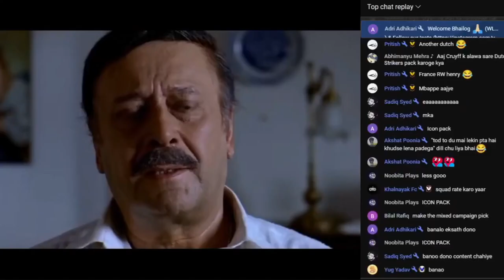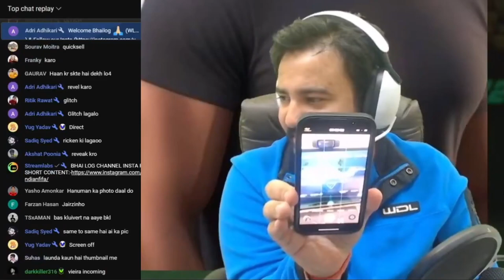My Base Icon Packs x3 Made All in one!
GLOBAL FUT SERVICE - BEST FOR FIFA GAMEPLAY SERVICE IN INDIA🙌:- WhatsApp + call -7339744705
JERSEY WALA - BEST QUALITY+VALUE JERSEY PROVIDER IN INDIA🙌 :- WhatsApp + call (Sunny Patel - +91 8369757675)
 & DO MENTION IN ALL CHANNEL CODE VSINDIAFC TO GET EXTRA BENEFITS🤩

IF YOU WANT TO BE A MODERATOR ON THE CHANNEL, YOU HAVE TO BE ACTIVE!

1. MANOJ SAJWAN     347 MEMBERS
2. NILADRI SARKAR     25000₹
3. SOHAM GHATAK     16000₹
4. Choudhury____Ad    10000₹
5. MOHIT GARG             9000₹

1.NO PROMOTION OF ANY TYPE
2.NO RACISM
3.NO SPAM (ONLY HEARTS OF YOUR FAV CLUB)
4.NO DISRESPECT OR HATE FOR OTHER PEOPLE
5.RESPECT EACH OTHER & ESPECIALLY MODS
6.NO COMPARISON BETWEEN CONSOLES
7.NO OFFENSIVE NAME IN LIVE CHAT